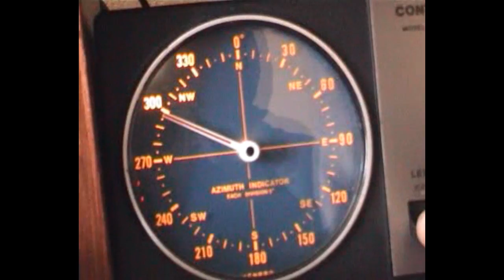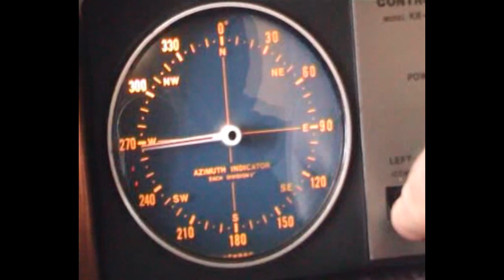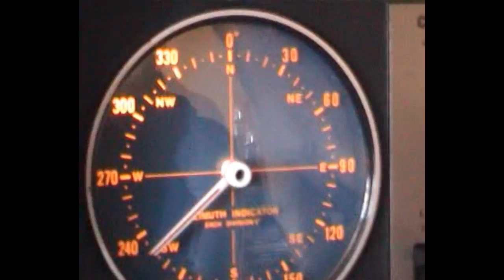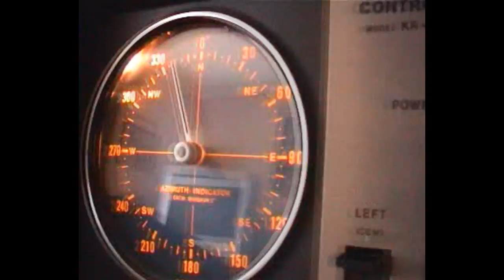Ma station 2012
Ma station Radio 2012.